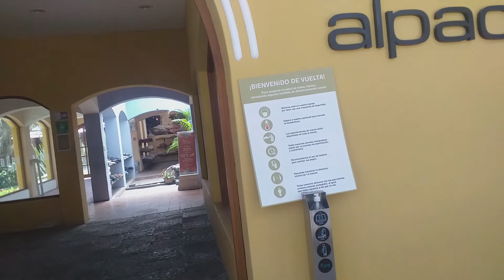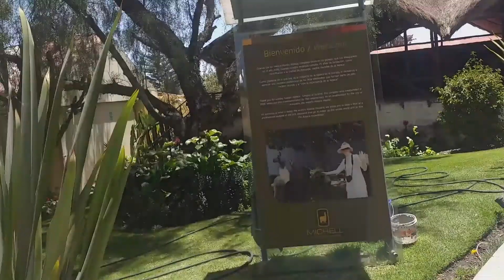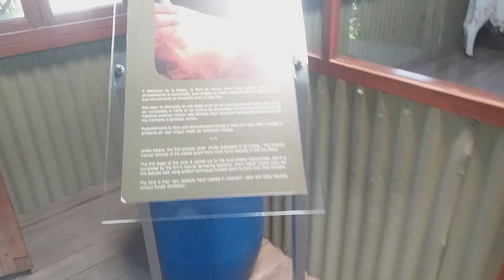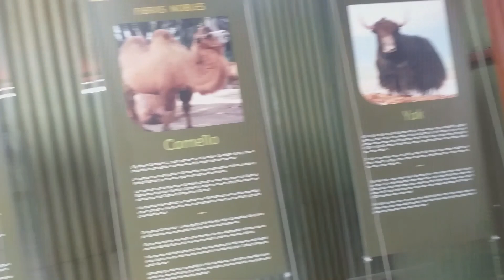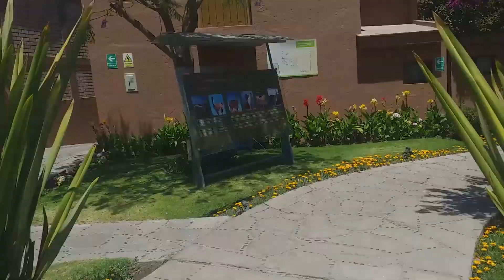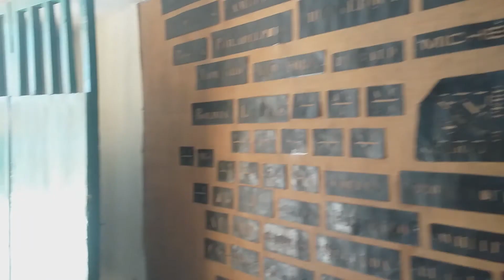Mundo Alpaca - Arequipa